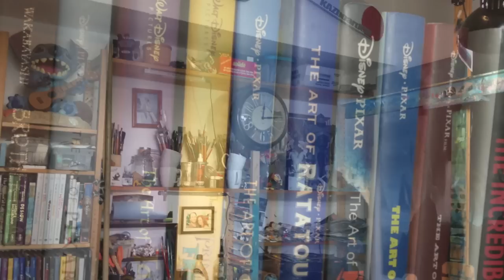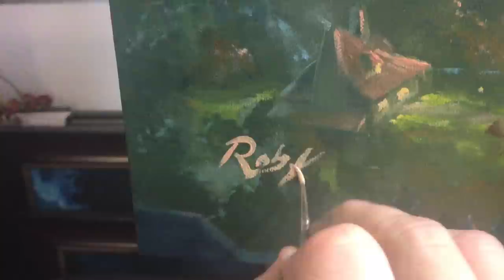Flight over Fantasyland - Rob Kaz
-- Dumbo and Timothy enjoy a morning flight over New Fantasyland at Walt Disney World's Magic Kingdom.